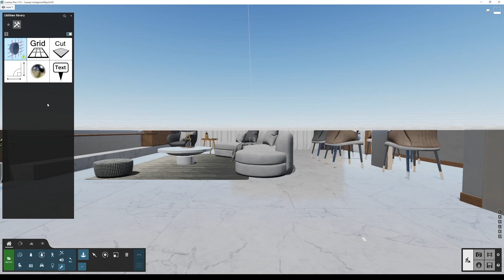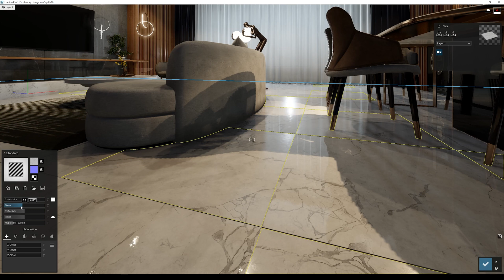How to Setup Correctly the Materials in Lumion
In today’s video, I’ll show you the best way you can edit your materials, in Lumion!

This is done using Lumion Render rendering software for architectural visualization. It’s a great 3D render software that saves a ton of time for architects because it helps you achieve the level of detail and realism not available in any other similar software.

Lumion Render is fully compatible with most 3D modeling software, including Revit, SketchUp, ArchiCAD, 3ds Max, Rhino, AutoCAD, Vectorworks, and many others.

00:00 Intro
00:26 Applying Reflection Control in Lumion
01:00 Best Way To Edit Materials in Lumion
01:44 Ending